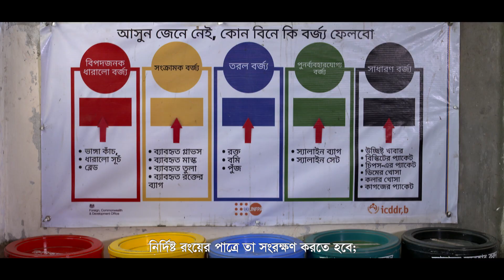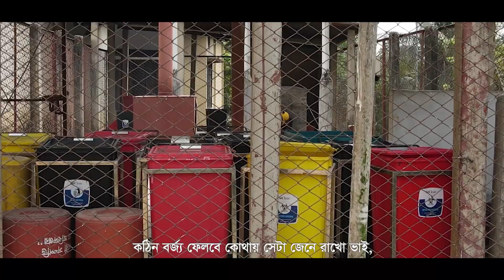Konal's Medical Waste Management Song: Lyrics- Baizid Khoorshid Riaz, Tune: Maksud Jamil Mintoo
​@BaizidKhoorshidRiaz মেডিকেল বর্জ্য ব্যবস্থাপনা সঙ্গীত

পরিষ্কার-পরিচ্ছন্নতা ঈমানের অঙ্গ,
মেডিকেল বর্জ্য ব্যবস্থার নিয়ম করো না ভঙ্গ;
হাসপাতালের আবর্জনায় আছে স্বাস্থ্যঝুঁকি,
মানবদেহে রোগবালাই দিতে পারে উঁকি।

বর্জ্য যেন কম তৈরি হয় সেভাবেই কাজ করা চাই,
তৈরি হলেই বর্জ্যের ধরণ চিহ্নিত করো সবাই;
বর্জ্যের ধরণ দেখে উৎসেই পৃথক করতে হবে,
নির্দিষ্ট রংয়ের পাত্রে তা সংরক্ষণ করতে হবে;
ক্ষতিকর বর্জ্য যেন অন্য বর্জ্য থেকে আলাদা রাখি-

কঠিন বর্জ্য ফেলবে কোথায় সেটা জেনে রাখো ভাই,
সাধারণ বর্জ্য হলে কালো পাত্রে ফেলবে সদাই;
সংক্রামক বর্জ্য হলে হলুদ পাত্র খুঁজে নিতে হবে,
ধারালো বর্জ্য হলে লাল পাত্রে তার জায়গা হবে;
তরল বর্জ্য নীলে, তেজস্ক্রিয় সিলভার পাত্রে রাখি-

গীতিকার: বায়জীদ খুরশীদ রিয়াজ
সুরকার: মকসুদ জামিল মিন্টু
কণ্ঠশিল্পী: সোমনুর মনির কোনাল